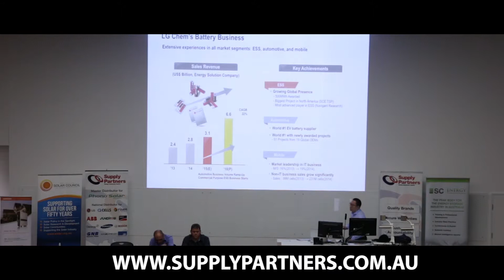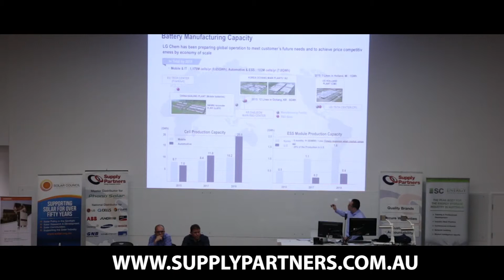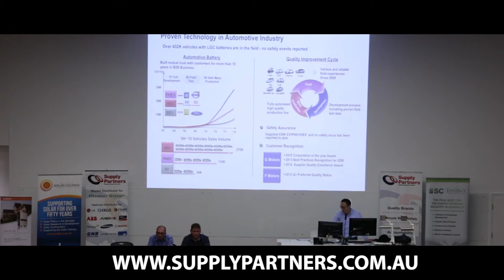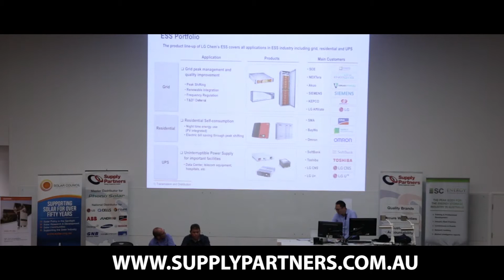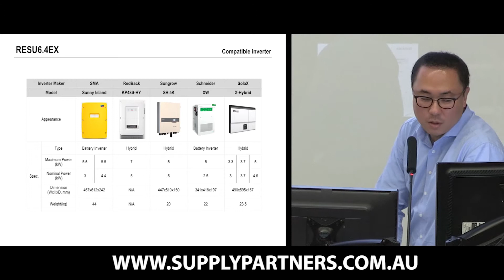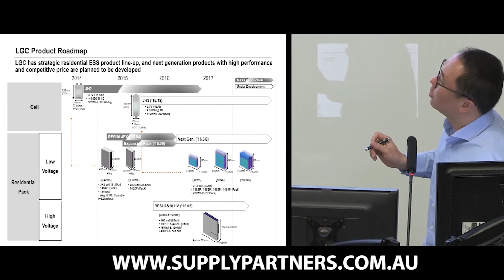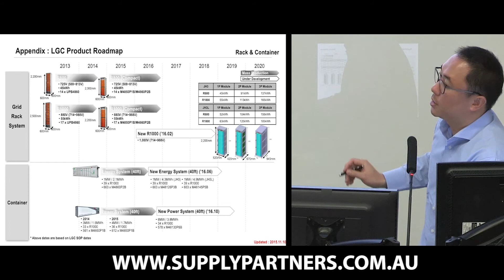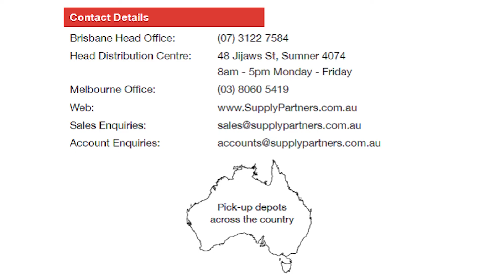Chapter 13 - LG Chem - Current and Future Products - Energy Storage Masterclass by Allen Choi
Chapter 13 - LG Chem - Current and Future Products - Energy Storage Masterclass by Allen Choi Australia Biz Development / ESS Division @ LG Chem. This event is hosted by the Australian Solar Council and Energy Storage Council. This event was presented by Lliam Ricketts & Dane Muldoon from Supply Partners. Supply Partners is Australia's fastest growing national distributor of Solar PV and Energy Storage products.